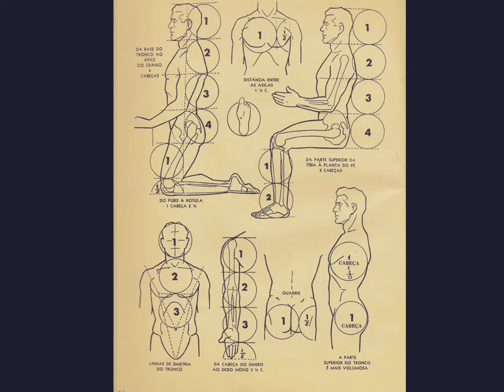PROPORTIONS ПРОПОРЦИИ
BBM: 2BDE4795
Skype: sadaqat.javed